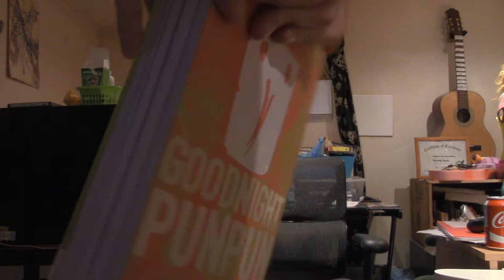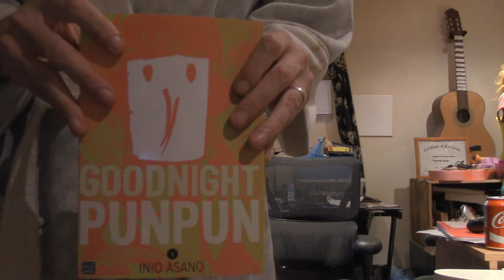goodnight punpun vol 4 review